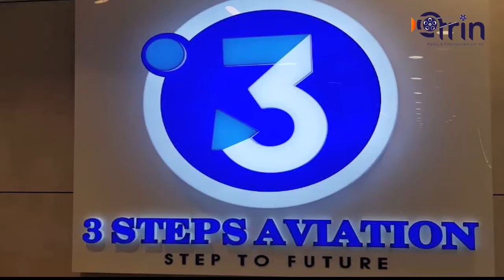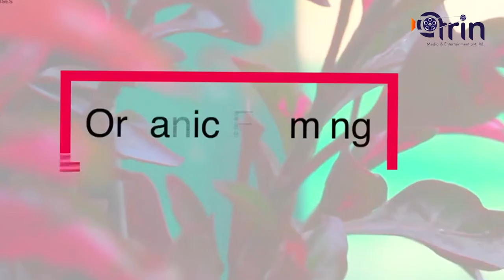Celeb Talks | With Debolina & Tathagata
About Channel:
Arin Media is a digital entertainment platform, which is bringing some interesting dose of entertainment.It is an initiative of Arin media and Entertainment Pvt. Ltd. Initiated by director Mr. Biplab Kumar Sinha .

@Arin Media